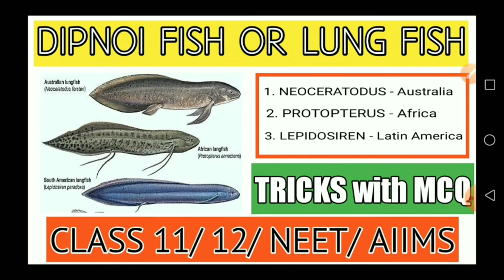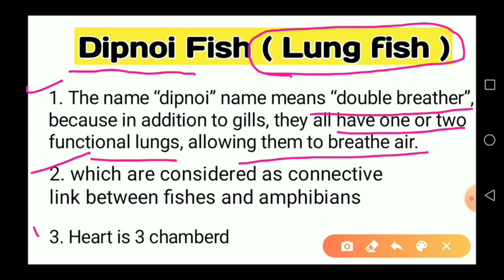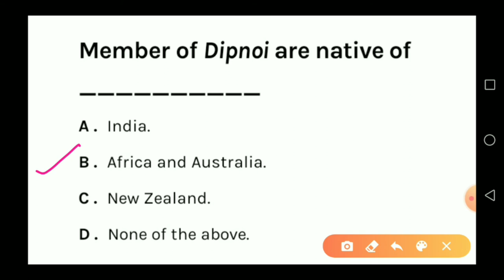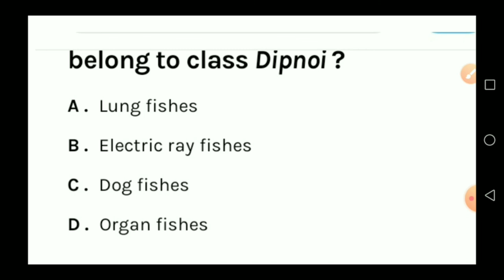🔥Dipnoi fish/Lung fish in Hindi || Easy trick to learn lung fish || NEET || AIIMS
Hello students, I am Suraj Kumar Gupta  and you are watching my YouTube channel 'Quick BioChem'. Where we share important 'NCERT' based mcq/Questions for Biology, chemistry and physics.And also Mnemonics/tricks which are very important for medical entrance Like-NEET, AIIMS & JIPMER and this related NEWS.

1. dipnoi fish in hindi
2. lungfish in hindi
3. african lungfish in hindi
4. lungfish kya hai
5. trick to learn lung fish
6. DIPNOI fish kya hai
7. Trick to learn dipnoi fish
8. Do you know dipnoi fish?
9. Lung fish for NEET
10. NEOCERATODUS
11. PROTOPTERUS
13. LEPIDOSIREN